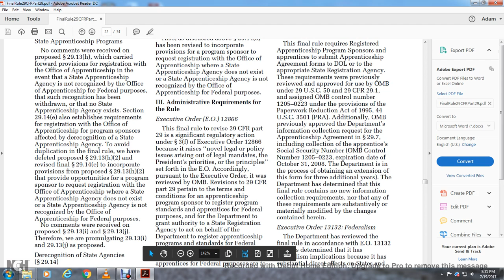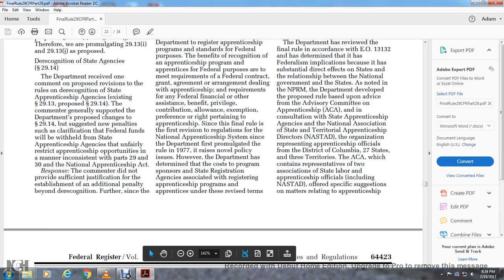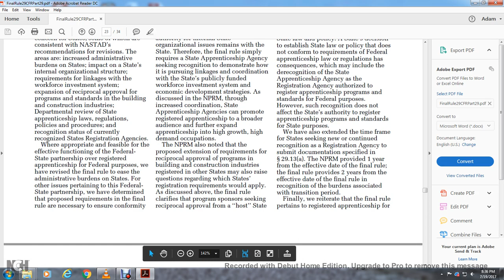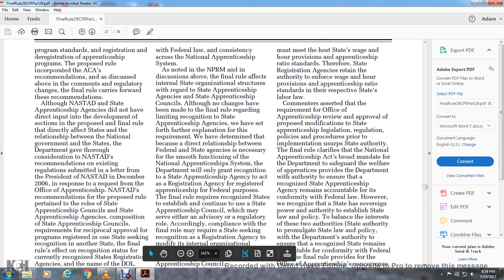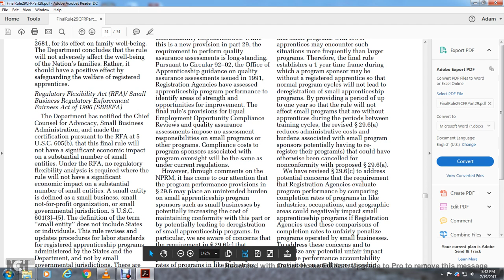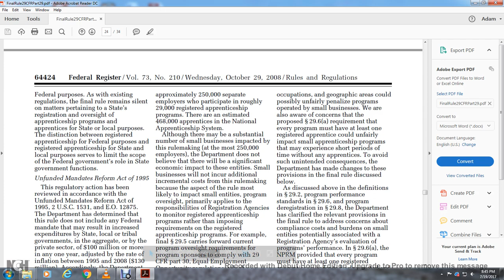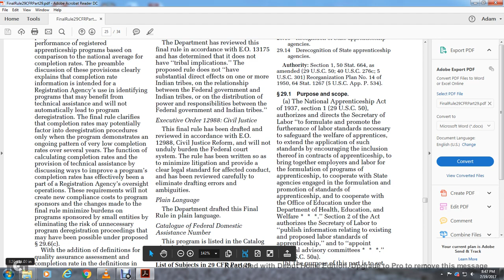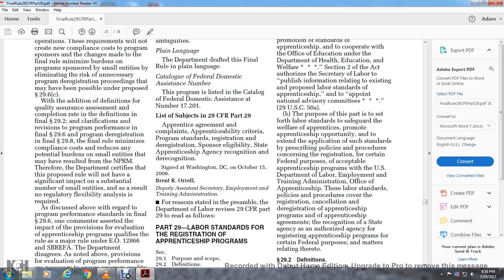29 CFR 29 DOL ETA APPRENTICESHIPS PART4